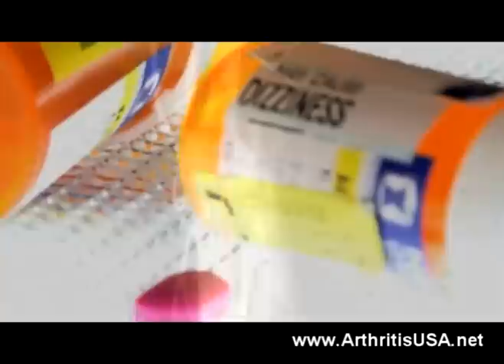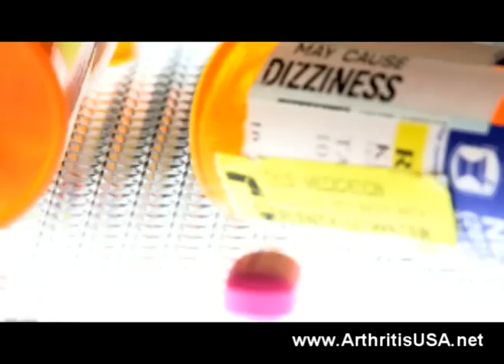Symptoms of Osteoarthritis by Dr Farshchian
Symptoms of Osteoarthritis as discussed by Doctor Alimorad Farshchian